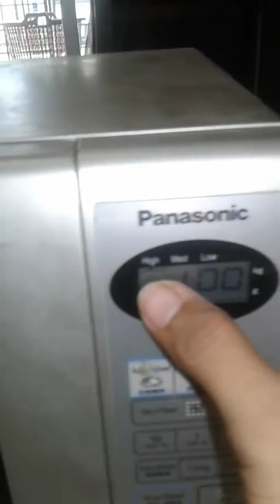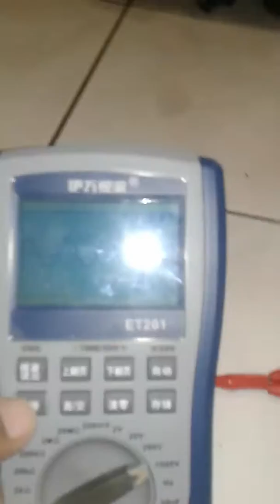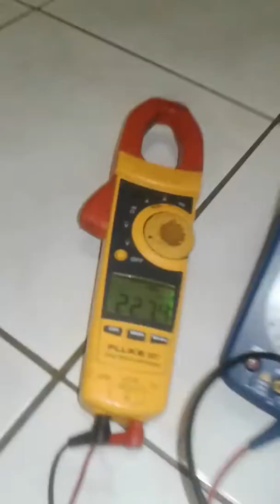Home made SMPS 24v 1800W pure sinewave inverter using EE50 core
Success test load 1.3kw full power microwave oven...no heat mosfet and igbt run cooler...far better than commercial inverter usually more heat when apply 1kw above load..